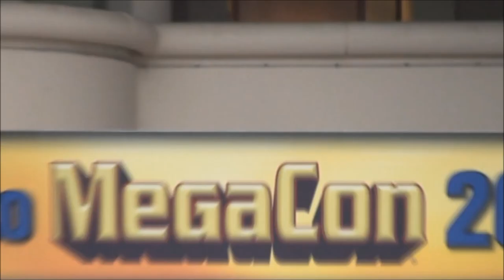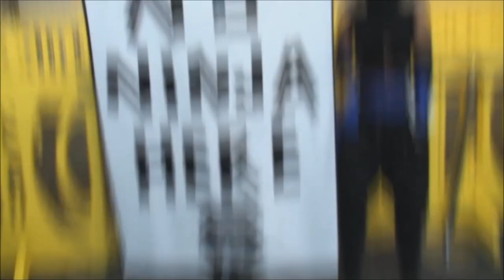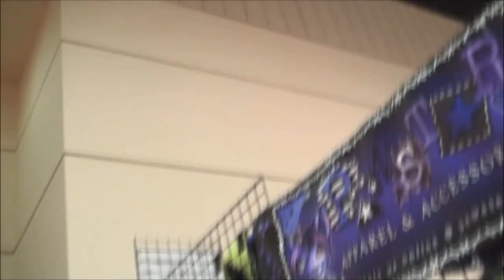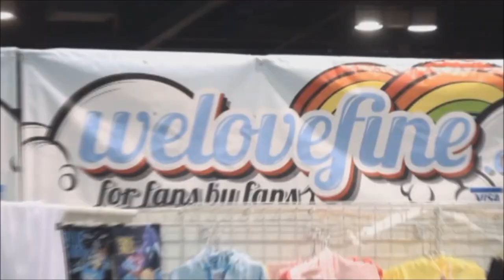MegaCon 2013 Highlights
We visited the 2013 MegaCon at the Orange County Convention Center in Orlando Florida March 14 - 17.. MegaCon is the southeast's largest comic book, science fiction/fantasy, anime, gaming, toys multi-media event.

Video by: Tony Ley